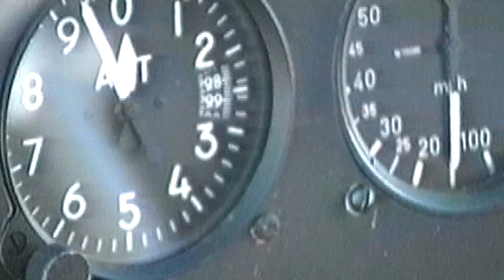Carrera 180 experimental amateurbuilt aircraft from Advanced Aviation.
– Carrera 180 experimental aircraft from Advanced Aviation. The Carrera 180, a non-amphibious sister to the Buccaneer II, is a sleek machine, from the shape of its slender nose to the shape of its streamlined struts. The design was introduced in 1992.

The 475-lb craft offers a good power-to-weight ratio and power-off glide performance, as well as crisp handling and lightly pressured response. Gross weight is 1100 lbs... quite a load. The high-wing, strut-braced taildragger is also available as a tri-gear.

The Carrera 180 is a Rotax 582-DCDI-powered side-by-side construct. Rotax 618 and 912 engines were available for this bird. Seating is quite comfortable with the cabin 30" wide and offering 48" of headroom and 43" of legroom. The Carrera 180 offers dual controls and the handling is well suited to simple cruising and flight training. A 12-gal fuel capacity will take you 225 miles before you have to get out and push. An 18-gal tank is also available. The service ceiling is 14,000'.
Mechanical brakes on the mail gear give it excellent short-field performance often landing in as little as 175' (and I've done close to that). Takeoffs with the Rotax 582 take only 250'. For those of you who enjoy wind in the face, the doors are removable. The Carrera 180 climbs out at over 1,000 feet per minute solo and around 760 with two on board and full fuel.

The kit features a bolt together fuselage structure covered in dacron sail cloth with a composite nose cone. Building times were in the 150 hour to 200 hour range. How fast can you fly? Top speed is 90 mph and cruise speed 75 mph. The Carrera 180 is agile, easy to fly, and perfect for training situations.

The Carrera 180 is a fun and comfortable flyer (excellent control response with agile handling) all my Carrera 180 flying been done in 20-mph winds. The tri-gear version is stable but the taildragger version is a lot more. The Carrera 180 also makes for an outstanding trainer because of its excellent manners and better-than average stability.

Carrera 180 - Advanced Aviation / Keuthan Aviation
Seats 2
Length: 22 ft 2 in (6.76 m)
Wingspan: 31 ft 3 in (9.52 m)
Height: 6 ft 10 in (2.08 m)
Wing area: 152 ft? (14.12 m?)
Empty weight: 410 lb (186 kg)
Gross weight: 950 lb (431 kg)
Powerplant: Rotax 582, 65 hp (48.5 kW)
Performance
Maximum speed: 95 mph
Cruise speed: 75mph
Stall speed: 30 mph
Rate of climb: 800 fpm